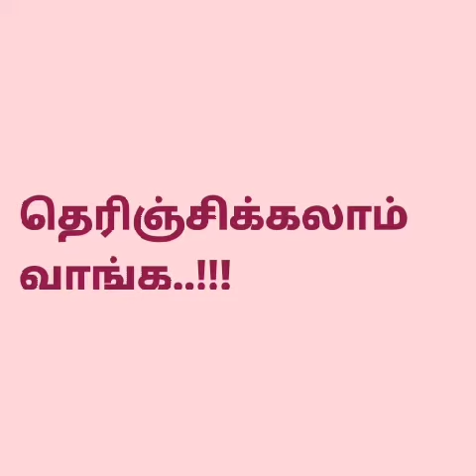பழமொழிகளின்அர்த்தம் கோல்ஆட... நல்லமாட்டுக்கு...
வணக்கம்!  நான் தெரிந்துகொண்ட பழமொழியின் விளக்கங்களை இங்கு உங்களுடன் பகிர்ந்து கொள்கிறேன்.

உங்கள் மேலான கருத்துக்களை 'Comment section' - ல் பதிவிடுங்கள். காணொளி பிடித்திருந்தால் விருப்பம் தெரிவிக்கவும்.